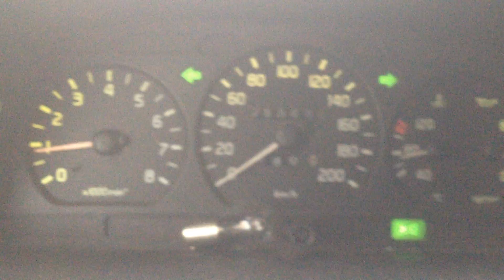2016.10.17 - Яндекс.Навигатор уехал... Сам...А я остался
Сижу такой, смотрю, что Яндекс сдурел и поехал. Что же в итоге случилось? Смотрите далее